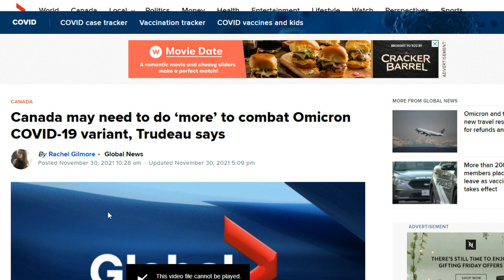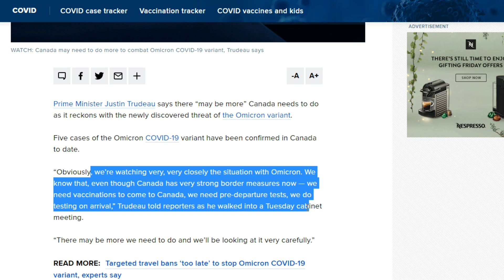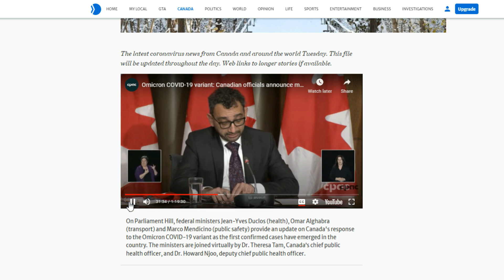Canada Extends Travel Ban to More Countries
Today, Canada extended its travel ban to 3 more countries in Africa: Egypt, Malawi, and Nigeria. This makes the total number of countries to 10 from where travel to Canada has been banned.
Apart from the United States, all air travelers coming from outside Canada will now need to be tested at the airport on arrival.
There are no flight restrictions or bans in place for flights or travelers from India or the Indian Subcontinent and all such stories indicating that are rumors.